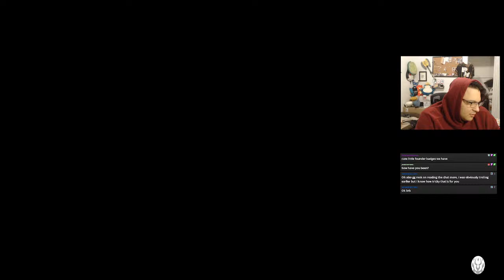Monster Hunter Stories 2 | Grinding Genes | Rook Rules